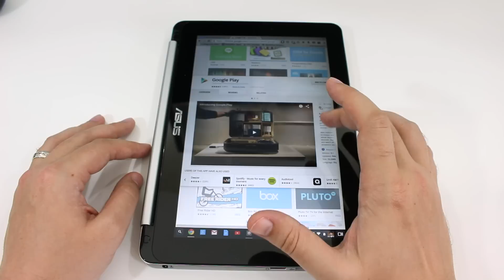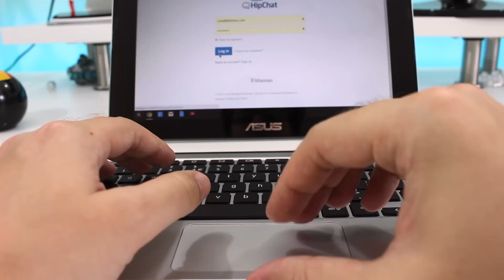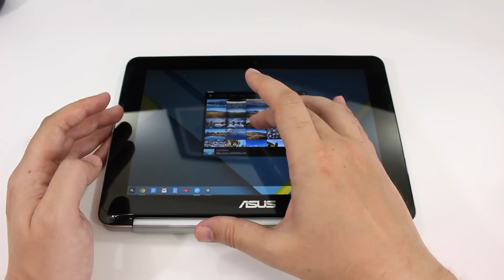ASUS Chromebook Flip: Unboxing and hands-on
ASUS announced the brand new Chromebook Flip just a couple of months ago, and we’ve been able to get our hands on it. I figured I’d unbox it, show you what to expect in the packaging and give you my first impressions of the convertible Chrome-based notebook.

2GB Chromebook Flip ($249)
4GB Chromebook Flip ($279)

Chromebook Flip UK (£249)

KEY SPECIFICATIONS

10.1-inch, 1280x800 multi-touch display
2GB/4GB RAM
16GB SSD Storage
1.8GHz Quad-Core Rokchip processor
Stereo Speakers
2x USB 2.0
Micro HDMI
MicroSD
3.5mm headphone jack
66mm thin
Runs Chrome OS

Cam's gear:
Canon T5i/EOS 700D
Zoom H1n microphone
Manfrotto Monopod